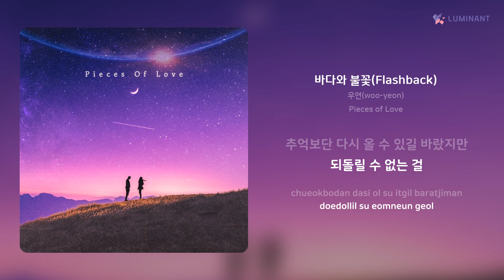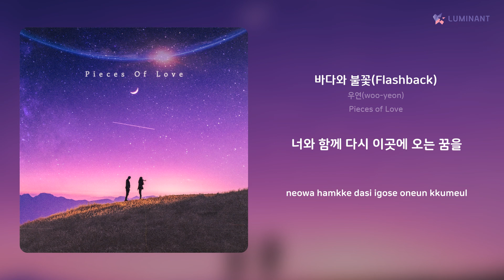우연(woo-yeon) - 바다와 불꽃(Flashback) | 가사 (Lyrics)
Artist: 우연(woo-yeon)
Track: 바다와 불꽃(Flashback)
Album: Pieces of Love
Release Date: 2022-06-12